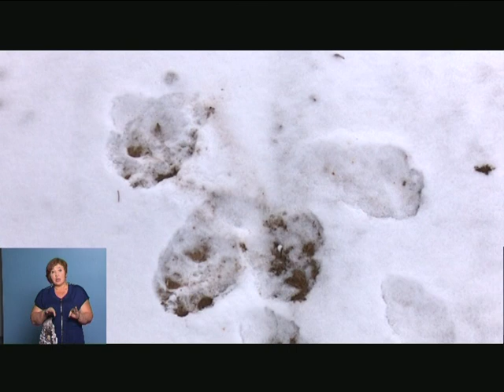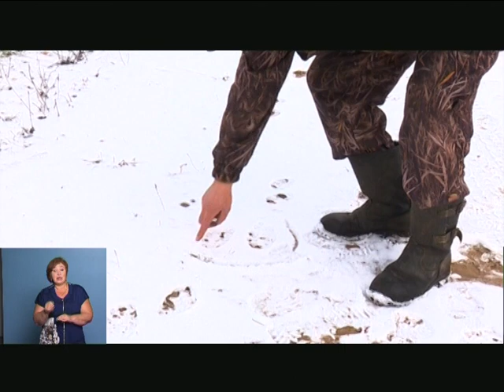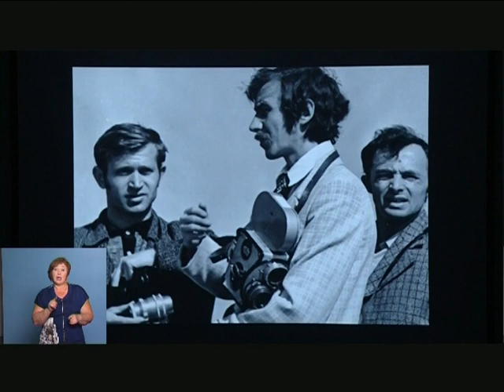03 11 2016 Моя Удмуртия Инфоканал Новости Утро